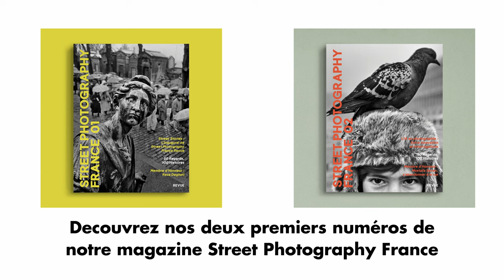Catharsis : Une Décennie de Street Photography Révélée | Street Photography France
Un regard intime sur le livre 'Catharsis' de Sébastien Pelletier-Pacholski. Dans cette entrevue, le journaliste de renom Jean-Luc Fournier discute avec le photographe de rue sur son processus créatif, les histoires derrière chaque image et les émotions capturées dans son œuvre. Explorez la street photography à travers les yeux de Sébastien et plongez dans les pages de 'Catharsis' pour une expérience visuelle inoubliable.

Nos sincères remerciements vont à l’établissement renommé qu’est l’Hôtel Maison Rouge à Strasbourg  qui nous a gracieusement accueillis.

Réalisé par : Mehdi Warhol - Membre de Street Photography France